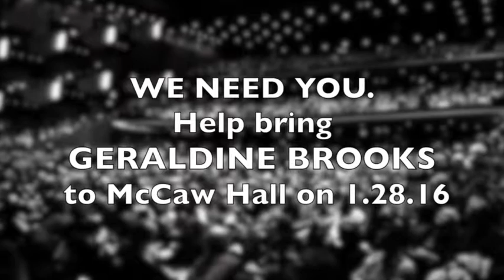Help us bring Geraldine Brooks to McCaw Hall on 1.28.16